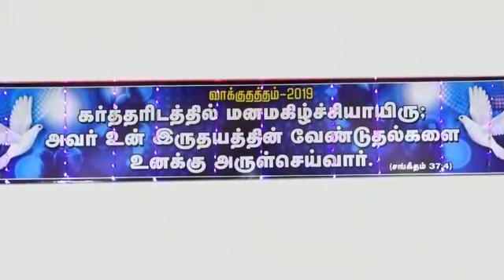Divine Music & Sports Center Nazreth